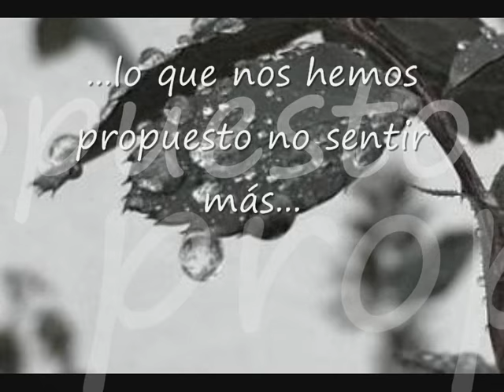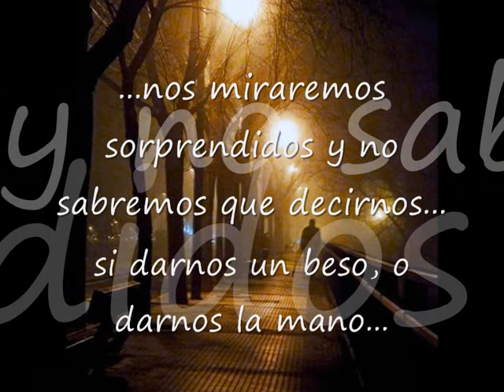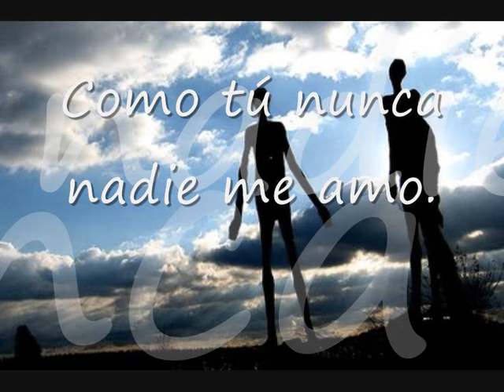Un adiós anunciado-Gian Franco Pagliaro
Nunca amé a nadie como a ti...